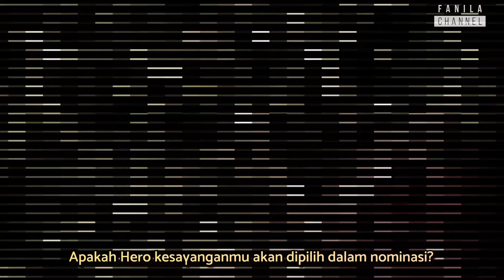Meme Mobile Legend Award : Nominasi Kategori Armor Anti Klitih dan Begal. (Parodi/Meme)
Berikut playlist berisi tentang game Mobile Legend Bang Bang.

keys:
ml
mobile legend
codashop ml
mobile legends
unipin ml
mlbb
top up ml
nama ml
ml redeem
hero ml
diamond ml
kode ml
akun ml
game ml
code ml
skin ml
ml redeem code
nama ml keren
nama nama keren ml
kode redeem ml
hero mobile legend
download ml
apk ml
coda shop ml
foto ml

mlbb creator camp,Pesat
m3 mobile legend
nama aesthetic ml
lapak gaming ml
penghitung wr ml
jadwal m3 mobile legend
nama ml aesthetic perempuan
pp ml aesthetic
takapedia
hitung wr ml
menghitung wr ml
beatrix ml
mlbb pop internal entrance for anchor
nama ml aesthetic girl
dana id games mobile legend
pp ml
nama ml aesthetic keren
nama squad ml aesthetic
pp ml anime keren
loading screen ml
download mobile legend mod apk unlimited diamond 2021
xcashshop
xcashshop ml
nickname ml aesthetic

ml
mobile legends9
codashop
codashop ml
mobile legend
mlbb
unipin
unipin ml
diamond
skin ml
ml redeem
redeem code
top up ml
injector
ml code
ml apk
diamond ml
injector ml
hero ml
nama ml
coda
coda shop
mobile legends apk
coda shop ml
redeem code ml

mlbb creator camp
nix injector
jollymax
https //edot.ph/mlbb
mobile legends creator camp
new imoba 2021
n.i.x injector
n.i.x injector ml
joker art mod ml
m3 mobile legend
nama ml aesthetic
jollymax mlbb
injector ml 2021
injector ml skin 2021
mobile legend creator camp
beatrix ml
https //edot.ph/mlbb scan
natan mobile legends
pp ml
hitung wr ml
mobile legends mod apk unlimited money and diamond 2021
razer gold ml
dana games

mobile legends
ml
mobile legend hero
download mobile legend
mobile legend apk6

valhalla
assassins creed ps5
بازی assassins creed
assasins creed
assassins creed valhalla ps4
assassins creed revelations
assassins creed ezio
ezio
assassin creed
assassin

account moonton
akun moonton
moonton login
ml
moonton ml
mobile legends
moonton mobile legends
mobile legend
moonton mobile legend
moonton email
moonton login account
moonton sign up
login akun moonton
moonton account sign up
akun ml
free moonton account
create account moonton
mobile legends account
mobile legends moonton account
moonton sign in
sign in moonton account
checker moonton
mlbb
free ml account
ganti akun moonton

moonton dibeli tiktok
apakah moonton dibeli tiktok
apakah benar moonton dibeli tiktok
bagi bagi akun ml log moonton hari ini
mlbb creator camp
bytedance
bytedance moonton
news moonton free claim
akun ml sultan gratis 2021 login moonton no banned
akakuro moonton
free moonton account mythic 2021 legit
free moonton account list 2021
free ml account moonton 2021 mythic legit
free moonton account mythic 2021
new moonton free claim